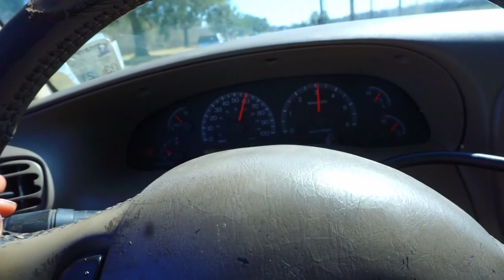WE RAN INTO A CAR SHOW